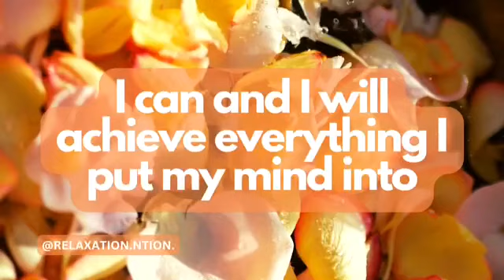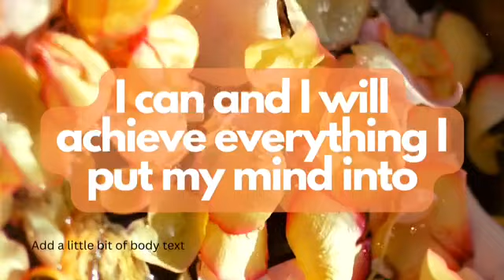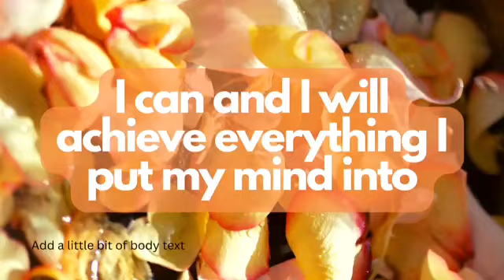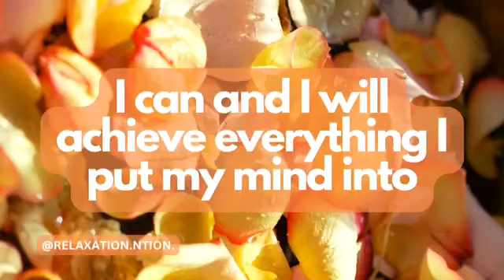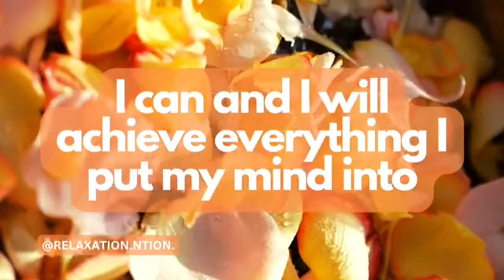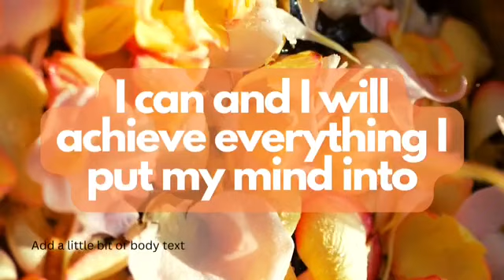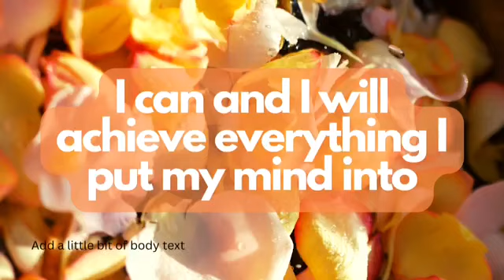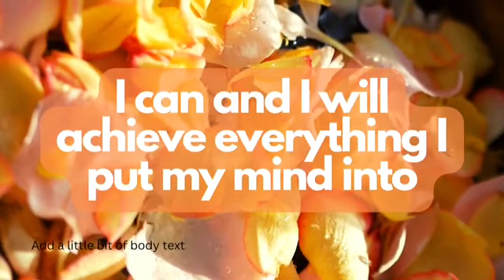THAT GIRL MANIFESTATION: CONFIDENCE [30 Minutes of Meditation and Manifestation]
The art of becoming 'That Girl' is having confidence. With this 30 minute video, take the time to meditate and manifest about the confidence that you already have inside of you.